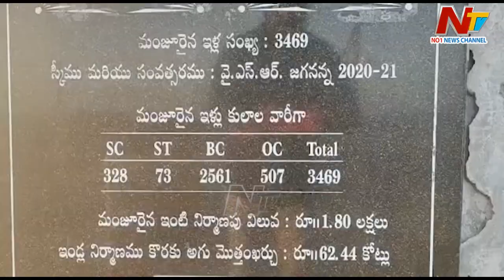మంత్రి ఉషశ్రీ వర్సెస్ టీడీపీ నేతలు | Ntv